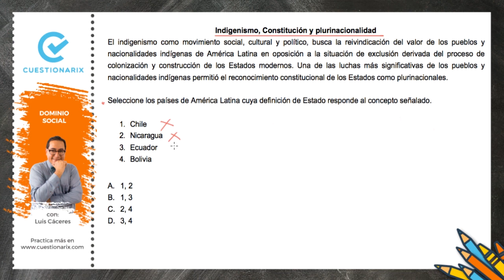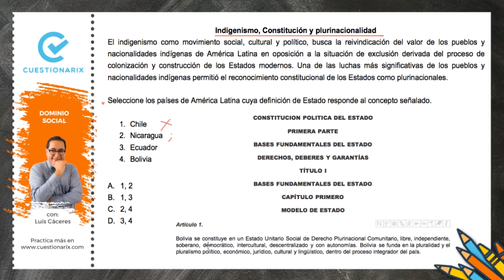🔴EXAMEN DE INGRESO A LA UNIVERSIDAD 2020|DOMINIO SOCIAL|Indigenismo,Constitución y Plurinacionalidad